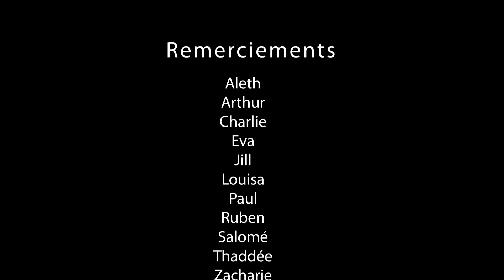Les kids à Alésia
Qui a dit que l'histoire c'était que pour les grands ? Que ce soit pour vivre comme un gaulois, fêter son anniversaire avec ses copains ou encore réaliser des objets antiques, au MuséoParc Alésia c'est toujours les vacances ! Retrouvez notre programme spécial "Kids" sur notre site internet :